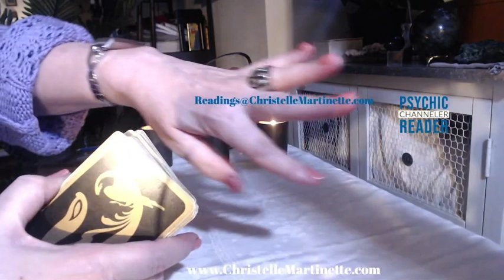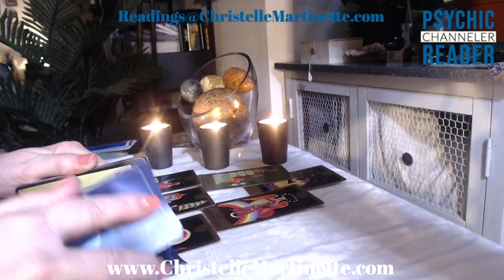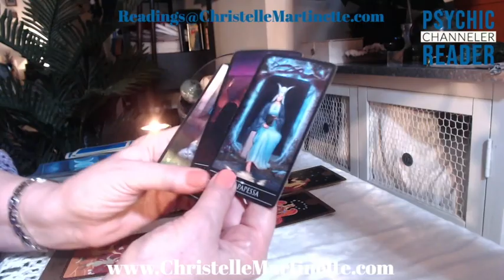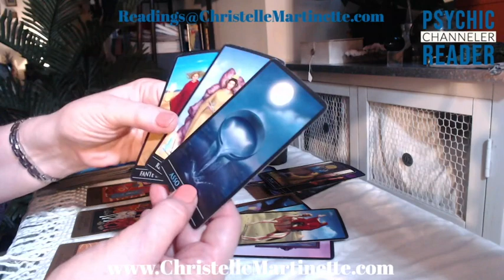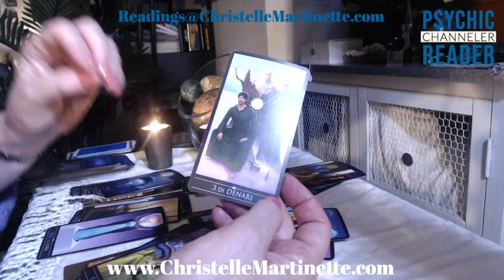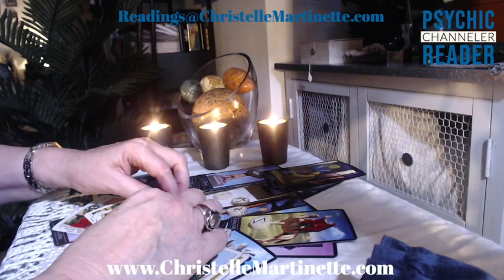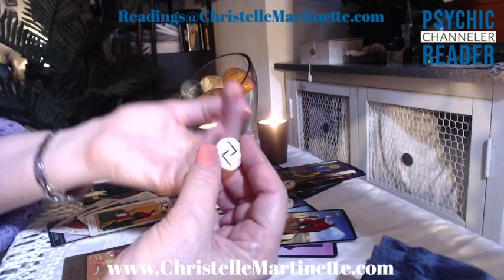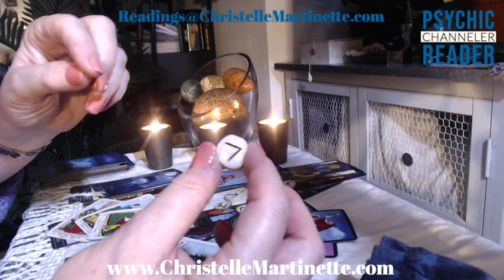Scorpio WOW WOW WOW I HAVE NO WORDS! Tarot Love Reading June 2020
Hello ladies and gentlemen this is Christelle Martinette here with the June monthly tarot readings! Right off the bat we have a Penumbral Lunar eclipse in Sagittarius between June 5-6 of the month. And the next one takes place on June 21, and it is a Solar Eclipse in Cancer, with tense and antagonistic energy, followed by unpredictable and difficult to control events.
On June 21, 2020, the Moon will block the Sun over Africa including the Central African Republic, Congo, and Ethiopia; south of Pakistan and northern India; and China.
June is going to be very intense, with the potential to purify, clean, close some loops, or wounds, or eradicate some unconscious or borrowed patterns, which could be old and very old, could be ours or from our ancestors. The Solar Eclipse in Cancer on June 21 of 2020 represents a propitious moment for letting go of the past, but only after we offer ourselves enough time for closure following some less pleasant events.
I'll be using crystals for the reading and tarot cards.
Here are links to my services:
💥Medical Intuition Reading (as of June 1st!) called SOS Systems-Organs-Scan💥
Christelle